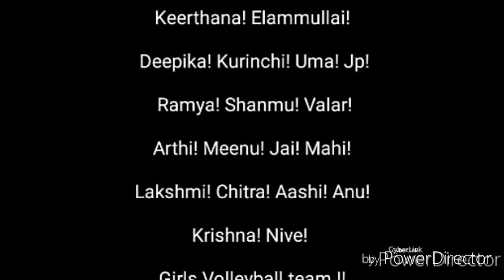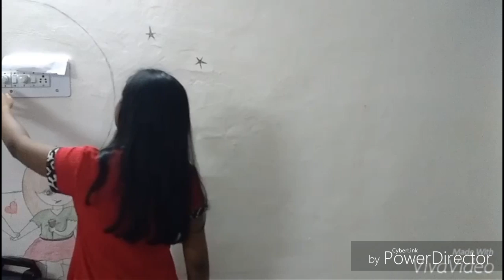Letz play Movie !!!!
A small effort from the IXTLILTONZ!! 2K14 !! GTVMMC!! Kindly watch !!! Hope u will enjoy !!